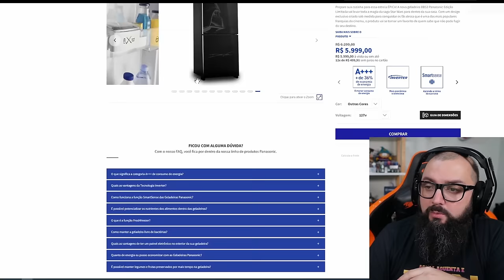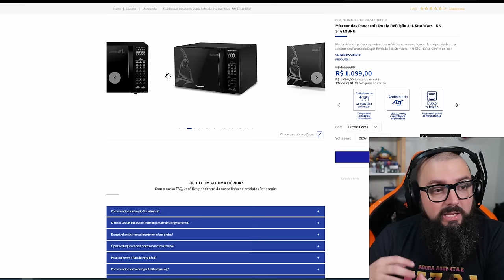Mais Uma Intervenção do Estado ! Paródia !